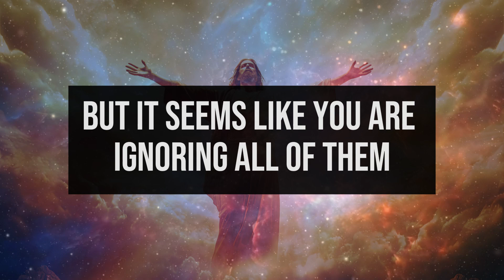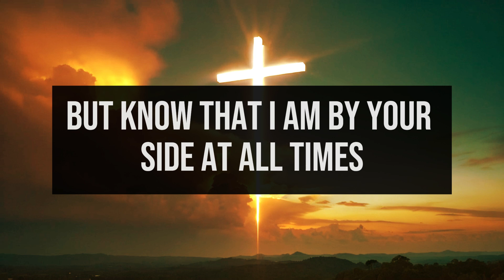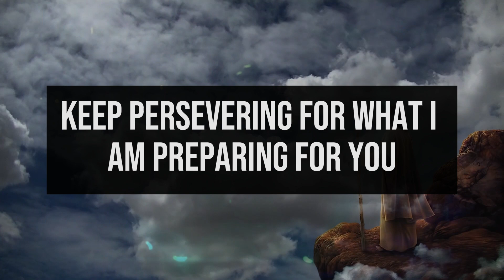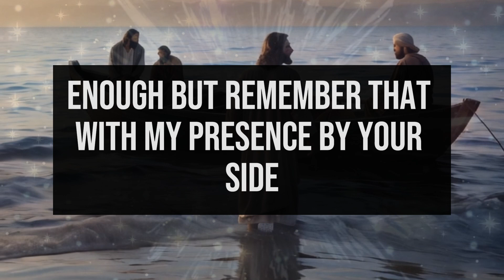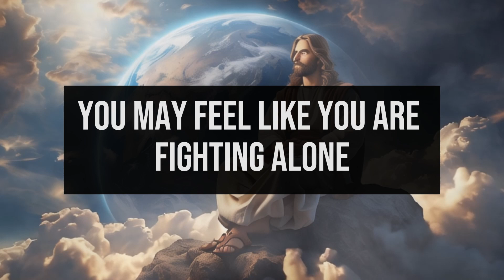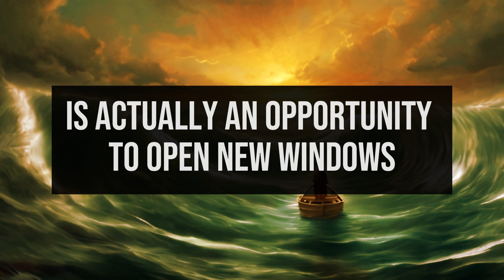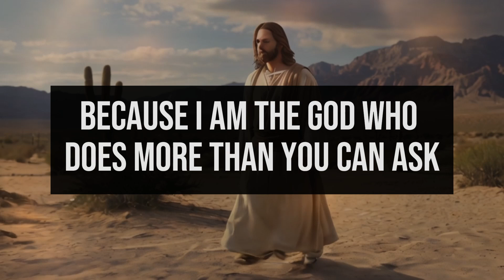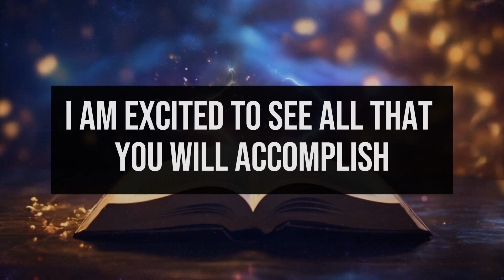🔴GOD SAYS: IF YOU DENY ME, YOUR MISTAKE WILL BE UNFORGIVABLE. EVERYTHING CAN BE LOST! 😭jesus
1. God message for me today
2. God message for me
3. God message
4. God's message
5. God message for you
6. Message from god
7. God's blessings message
8. Jesus message
9. God's message for me today
10. God message tarot
11. God's message for me
12. God's message today
13. Message of god
14. Sermons
15. God's message for you today
16. Motivational
17. Message from universe
18. Urgent message from god
19. Universe Message
20. Faith quotes
21. Jesus quotes
22. Church
23. Joel Osteen
24. Bible quotes
25. Bible message
26. Quotes god
27. God's Motivation
28. Bible god quotes
29. Life quotes
30. Faith god quotes
31. Christian Motivation
32. The Lord Helps
33. God Helps
34. Grace for purpose
35. Jesus Status and Quotes
30. Faith god quotes
31. Christian Motivation
32. The Lord Helps
33. God Helps
34. Grace for purpose
35. Jesus Status and QuotesWelcome to 'God's Advice Today'! This channel is your haven for receiving daily spiritual inspiration that resonates with your journey. We bring you profound messages of faith, hope, and divine guidance, tailored to help you navigate each day's challenges.